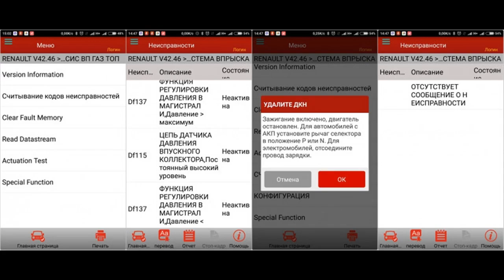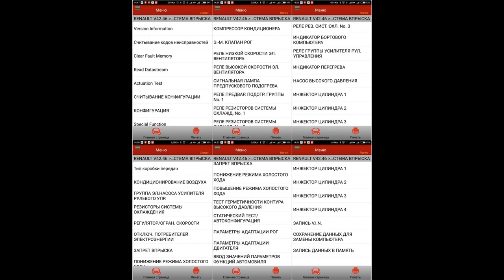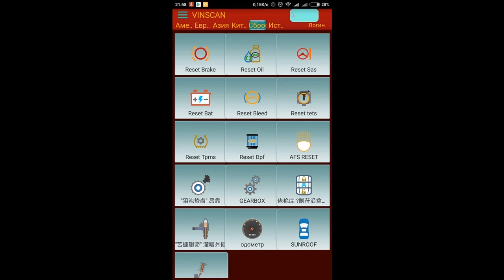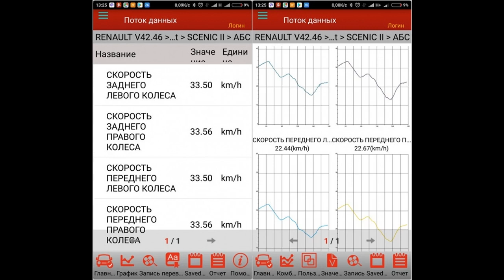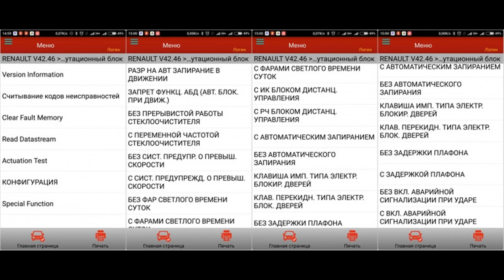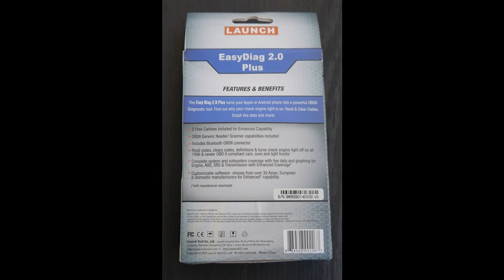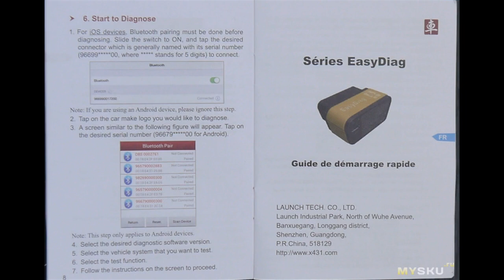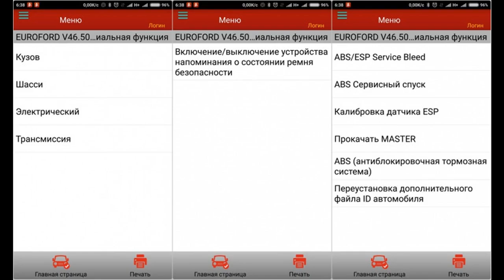Диагностический сканер для авто Launch Easydiag 2.0 PLUS: покупка прибора, сравнение с E...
Отзыв о покупке и способ переделки диагностического сканера Launch Easydiag 2.0 PLUS в гораздо более дорогой Лаунч x431 Pro3. Сравнение с аналогичным прибором для авто ELM327. Обзор софта для ОС Android и iOS.
Отзыв на товар с Aliexpress Диагностический сканер для авто Launch Easydiag 2.0 PLUS: покупка прибора, сравнение с E...